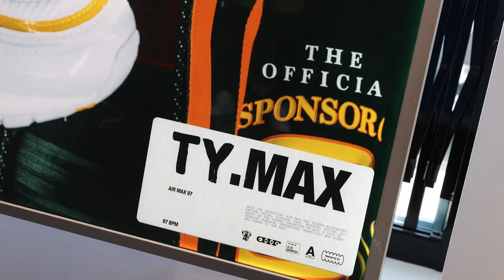Air Max Day 2023 - Hibbett | City Gear MAXXED.OUT. Celebrations, Feat. Ty Brown!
Thank you to everyone who visited us at our Hibbett and City Gear stores in Louisville, Kentucky to celebrate Air Max Day 2023 "MAXXED.OUT." celebration! Each event featured Air Max swag, giveaways, gift card giveaways, event-exclusive contests and surprise special guests, Air Max Month Maxximalists Isaiah Bey, Isabella Ramsey and a guest performance by Maxximilaist Ty Brown. Can't her single "To the Max" in the video!